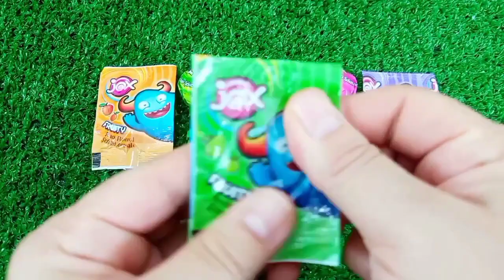ASMR RAINBOW DESSERTS FROZEN NIK-L- NIP COLOR ICE CREAM 무지개 디저트 얼린 닉 클립 아이스크림 먹방 MUKBANG CANDY